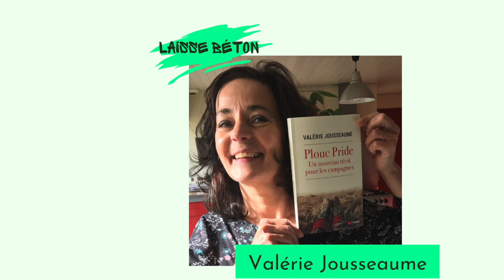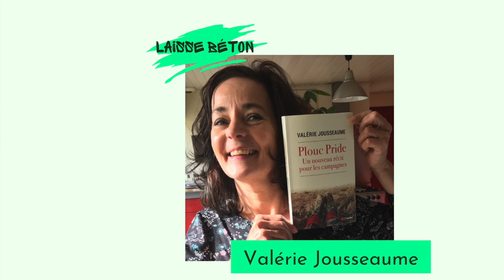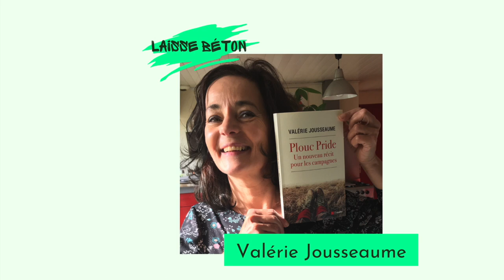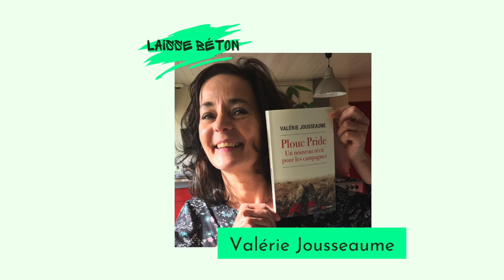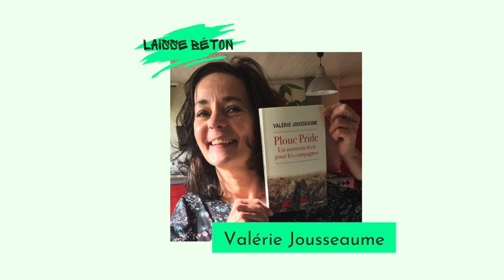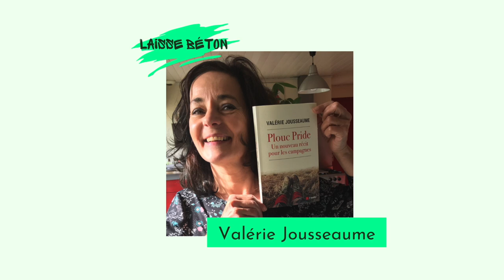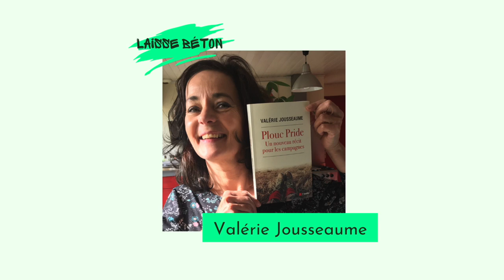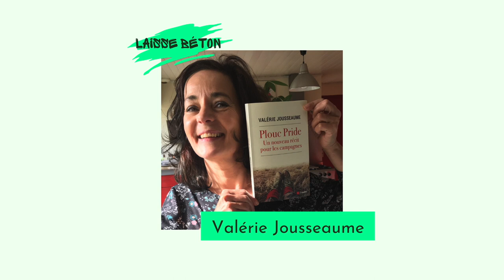MOTS D'EXPERTE⎜Valérie JOUSSEAUME : construire le récit de la transition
📚 Parmi les lectures qui m’inspirent pour la réalisation de ce podcast, Plouc Pride figure en très bonne place. Quand j’ai eu la chance d’interviewer Valérie Jousseaume, son auteure, je me sentais vraiment comme la groupie qui rencontre son idole et lui lâche, les yeux embués : « J’adore ce que vous faites ! » 🤩

Il faut dire que Valérie, Enseignante et Chercheuse en Géographie, a un réel talent pour vulgariser ses connaissances et donner à voir son regard sur le monde.

🎙 Dans la conversation que vous allez entendre, on y parle, entre autres choses, de la revanche du monde paysan et du récit alternatif à l’hypermodernité que Valérie souhaite voir émerger.

Comme à mon habitude, vous commencez à me connaître, j’ai demandé à mon invitée d’où venait son engagement pour les campagnes et je vous laisse découvrir grâce à la réponse de Valérie comment on peut, je cite, « faire de la géographie avec ses pieds » ! 💚

Valérie nous livre ici un discours à la fois précis, inspirant et ô combien libre, qu’elle conclut d’un rebelle « L’objectivité, c’est du pipo ! » Je vous laisse savourer…

🎧 Bonne écoute !